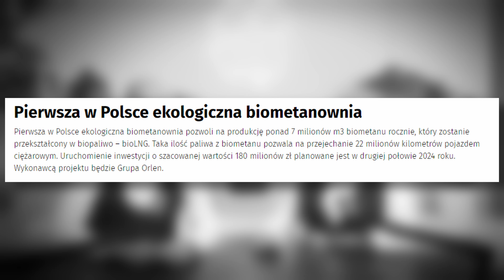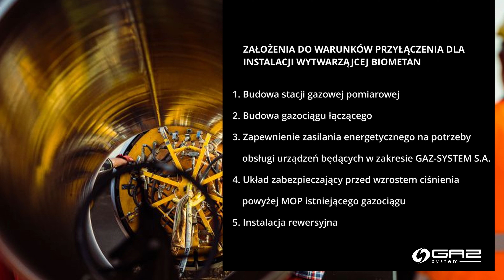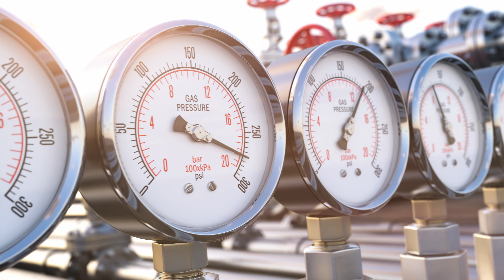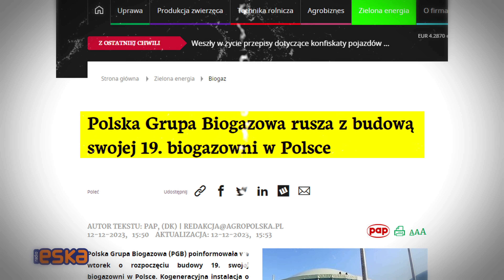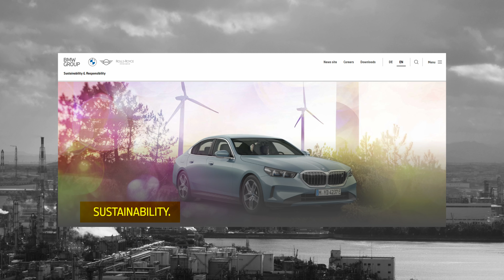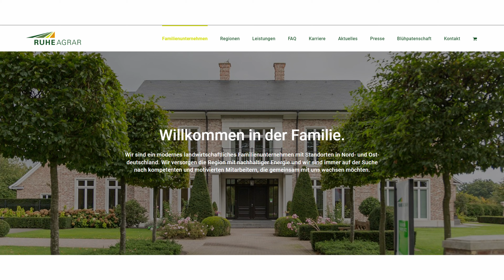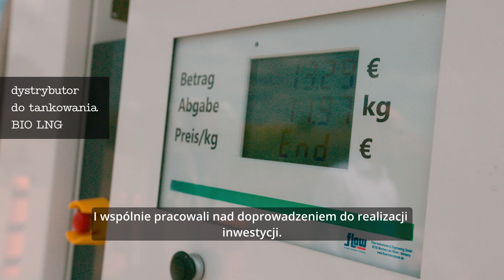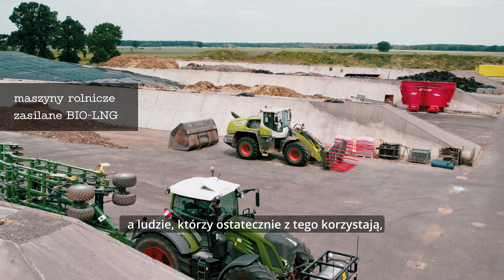Biometan, biometanownia i bioLNG. Jak to działa? - Reportaż - Koniczyna Biogaz 🍀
W dzisiejszym reportażu omawiamy temat biometanu, a konkretniej przedstawiamy ciekawą alternatywę dla jego wprowadzania do sieci, jaką jest skraplanie do postaci bioLNG. W czerwcu 2023 roku, we współpracy z firmą Nahtec Polska, zorganizowaliśmy wyjazd do Niemiec, którego głównym punktem programu było zwiedzanie instalacji produkującej bioLNG.

Jeżeli jesteś zainteresowany inwestycją w biometanownię to 29 marca rusza program FEnIKS 2.2 Rozwój OZE, z którego można sfinansować taką instalację.

Biometanownia produkująca bioLNG, moc 2700 kW, miejsc. Darchau, Niemcy
Roczna produkcja bioLNG: 1000 ton
Inwestor: Erste Bioenergie Darchau GmbH & Co. KG
wykonawca: RUHE Biogas

Interesuje Cię biogazownia rolnicza 500 kW lub większa? A może mniejsza biogazownia na gnojowicę, biogazownia na obornik, biogazownia kontenerowa, biogazownia przydomowa lub masz inny pomysł na biogaz? Pomożemy Ci w inwestycji, w tym uzyskać dotacje i inne dofinansowania. Podpowiemy też jaka jest opłacalność inwestycji i jak wypada na jej tle fotowoltaika (farma fotowoltaiczna PV), wiatraki prądotwórcze (farma wiatrowa) i inne odnawialne źródła energii (OZE).

Are you interested in a biogas plant or biogas production in Poland? We can tell you how to make you biogas digesters and biogas generators up and running and making profit. We can compare it with solar farms (photovoltaics PV), wind turbines (wind farms) and other renewable energy sources. Biogasanlage in Polen? Kann besser sein als ein PV-anlage. Wir können helfen, aber auf Englisch.

Spodobała Ci się biogazownia FS19? W Twoim gospodarstwie może wyjść nawet lepiej niż biogazownia FS22 :)

Niezależne doradztwo inwestycyjne i dofinansowania na biogazownie.
Chcesz biogazować? Skontaktuj się z nami